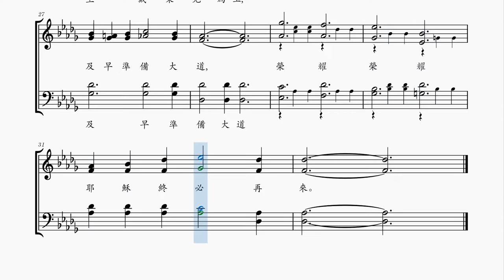耶穌終必再來 What If It Were Today?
Music And Words by Mrs. C.H. Morris
龐證羔 , 鍾華駒 合譯